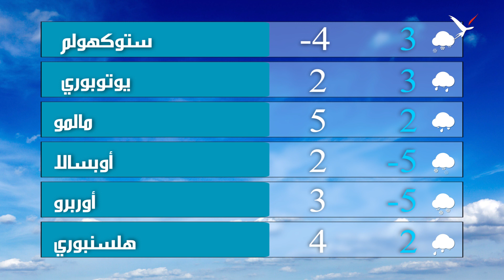حزب اليسار يطالب الحكومة بإعادة أنصار داعش السويديين إلى البلاد ومحاكمتهم سريعاً